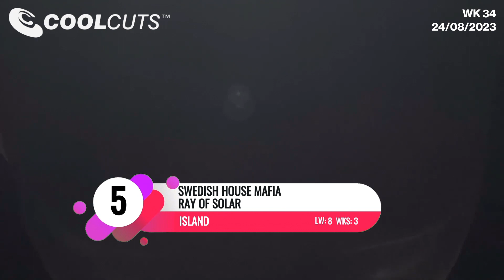COOL CUTS CHART 24/08/2023 WEEK 34 (AUGUST 24, 2023)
Capcut PC video editor, download it and help me get pro features, thanks!
TW LW Artist Title Label
1 2 EWAN MCVICAR GROOVE THANG MINISTRY OF SOUND
2 4 NIA ARCHIVES BAD GYALZ ISLAND
3 5 FRED AGAIN.. ft OBONGJAYAR ADORE U ATLANTIC
4 7 ELIZA ROSE & THE MARTINEZ BROTHERS PLEASURE PEAK ROSEBUD / ONE HOUSE
5 8 SWEDISH HOUSE MAFIA RAY OF SOLAR ISLAND
6 11 RULES SATURDAY MORNING ANOTHER RHYTHM
7 14 DUSKY & DENHAM AUDIO EVERYTHING I DO 17 STEPS
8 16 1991 CHANT UKF
9 17 Y U QT LET IT GO Y U QT
10 19 BLACK HOUSE ft ROSES GABOR FUN BLACK HOUSE
11 NEW CASSO X RAYE X D-BLOCK EUROPE PRADA MINISTRY OF SOUND
12 NEW PROSPA HEARTBEAT (DANCE THE NIGHT AWAY) POLYDOR
13 NEW THE CHEMICAL BROTHERS ft, BECK SKIPPING LIKE A STONE EMI
14 NEW TIGA & HUDSON MOHAWKE ft, ELISABETH TROY ASCENDING INTO CLOUDS COLUMBIA
15 NEW JESSIE WARE & ROISIN MURPHY FREAK ME NOW EMI
16 NEW JOEL CORRY X MK X RITA ORA DRINKIN' ATLANTIC / ASYLUM
17 NEW TAMMY MARIAH CAN'T TAKE IT BACK NIP N TUCK / TAMSTARZ
18 NEW MANYFEW SPREAD LOVE (RIGHT HERE, RIGHT NOW) DAY IN DAY OUT
19 NEW MOCHAKK JEALOUS CIRCOLOCO
20 NEW HOSIANNAH IF YOU OWN A CAT YOU LIKE IT FREAKY ANOTHER RHYTHM